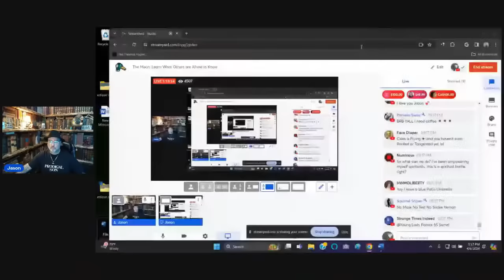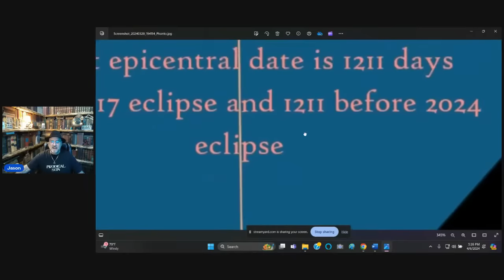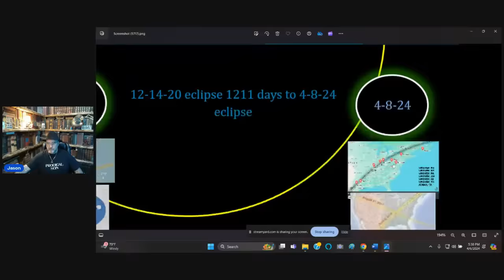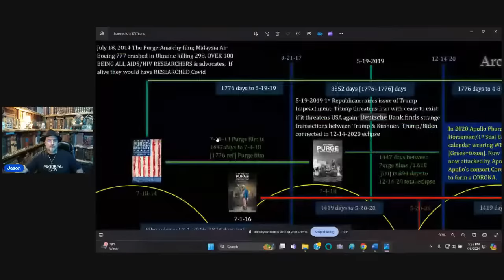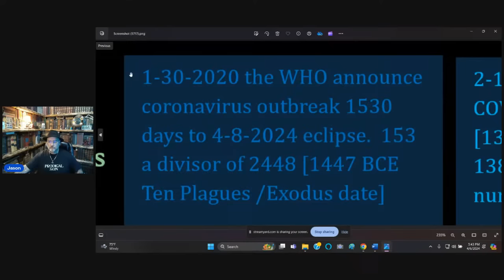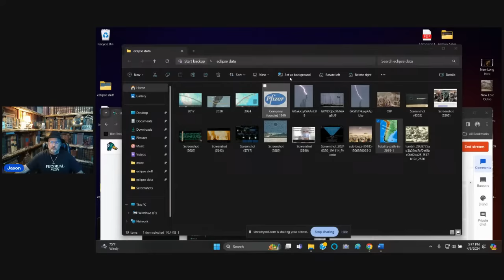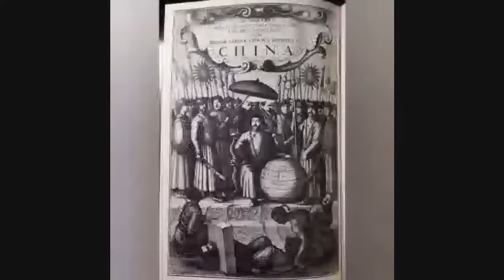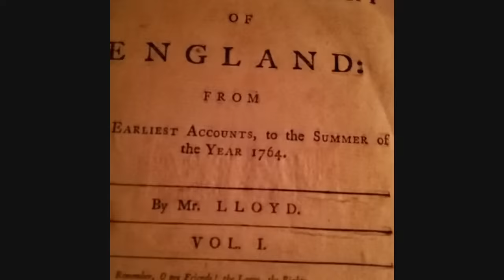The Moon: Learn What Others are Afraid to Know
Let's do a final assessment of all that we know and eliminate the bad data, the hyperbole, fear programming and get down to pure expectations regarding the eclipse in two days.

FREE stuff, chart packs, mailing address, emails, merch, books, video downloads all things Archaix